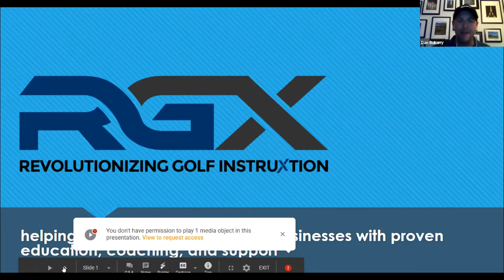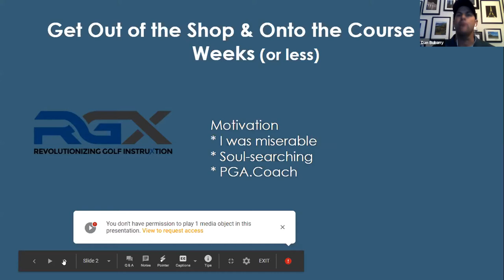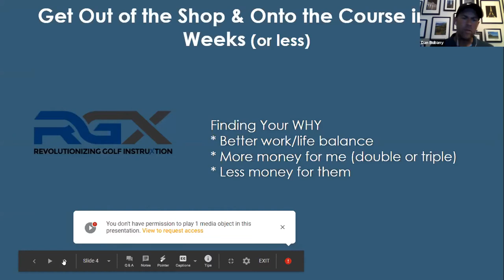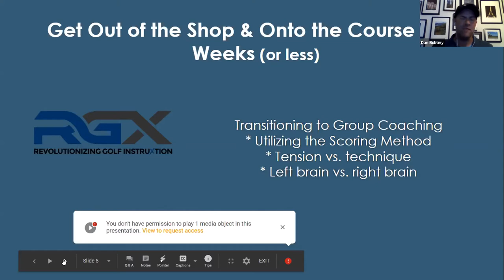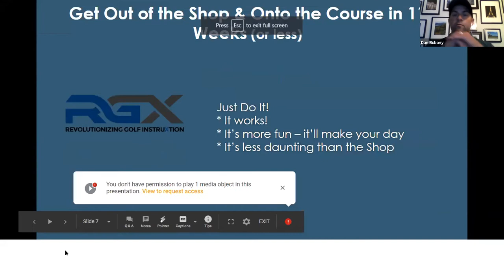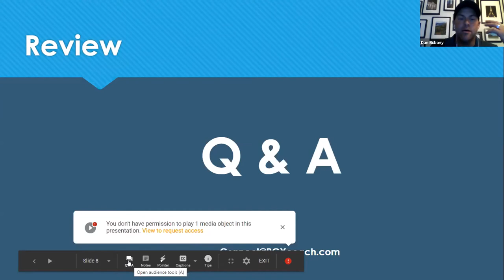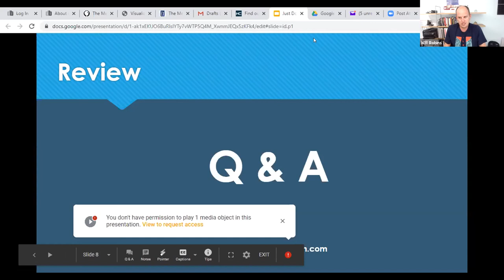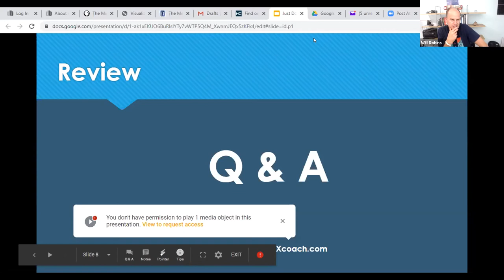How to get out of the Pro Shop and onto the Course in 11 Weeks (or less!)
In this webinar hosted by Will Robins, learn how Coach Dan Bubany put his fears aside and took the leap to building his business and finding life balance and more money in 11 weeks.

You will take away valuable information so you can replicate Dan’s successes including:

• Doubling (and sometimes tripling!!) your hourly coaching revenue
• Guaranteeing lower scores for your players
• Making your own hours and schedule so you have life work balance

Who is Dan Bubany?

Dan Bubany (PGA), a native of Tucson, Arizona fell in love with golf at the age of 19 while a sophomore at Arizona State University.  After graduating in 2002 with a degree in Broadcast Journalism from the Walter Cronkite School of Journalism and Minors in Spanish and Business, Dan went to work as a Sports Director at KPLC-TV (NBC) in Lake Charles, Louisiana.
Over the next few years, Dan was a Sports Reporter and Sports Director at WHNS-TV (FOX) in Greenville, South Carolina where he won his two career Emmys.

In January of 2015, Dan decided to take his game to the next level by enrolling at the Golf Academy of America in the Phoenix area. Shortly after graduation, in May of 2016, Dan accepted a position as an Assistant Golf Professional at La Paloma Country Club in Tucson.  Dan is a PGA Class A Professional, a Callaway Golf Professional Staff Member, and a U.S. Kids Golf Certified Coach. He is also the only golf professional in Southern Arizona to be Opti Brain Certified.

In July 2020, Dan joined the RGX team and with training from Will Robins, focused his efforts on transitioning to group coaching and becoming an Independent Contractor.  In just 11 weeks in the RGX Program.  Dan is well on his way to better work life balance with more money in his pocket and in clear control of his scheduling.  He’s never been happier!